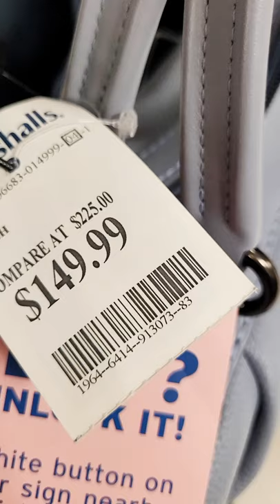MARSHALLS DESIGNER BAGS SHOP WITH ME! MICHAEL KORS COACH KATE SPADE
Shopwithme at Marshalls for designer handbags such as Michael Kors, Kate Spade, DKNY and Coach!

I love to go shopping at
Marshalls
TJ Maxx
Burlington
Target
Walmart
Macy's
Macy's Backstage
Kohl's

Ela's Fashion Finds